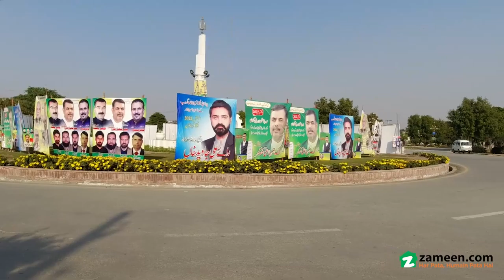2 KANAL RESIDENTIAL PLOT FOR SALE IN SECTOR A IEP ENGINEERS TOWN LAHORE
Mohsin Estate Property Consultant Now Offer 2 Kanal Facing Park Residential Plot For Sale In Iep-engineers Town In Block C1
 Lda Approved
 Possession Available
 Electricity And Gas Both Available